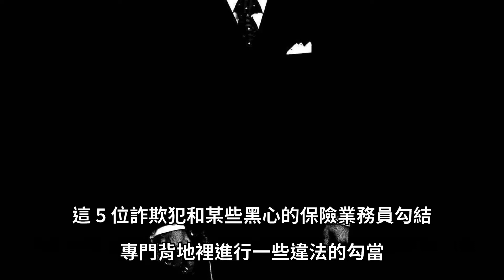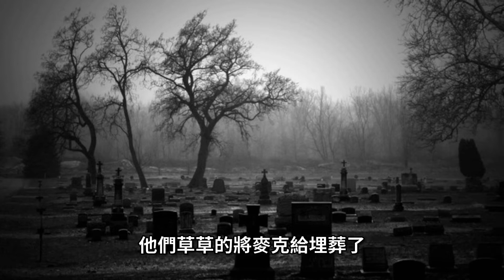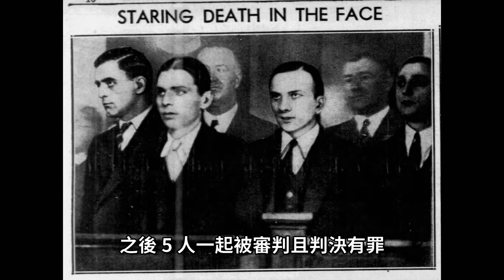犯罪集團為了詐保誘騙街友，沒想到街友體能超群差點謀殺失敗，集團成員最終還幾乎全上了電椅，介紹 1933 年 "不死" 麥克謀殺案 | Wayne's House 隨意寮 | 國外刑案故事系列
本集介紹  1933 年發生在美國的 "不死" 麥克謀殺案